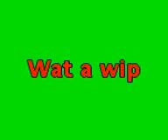shiplaw racing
shiplaw motocross